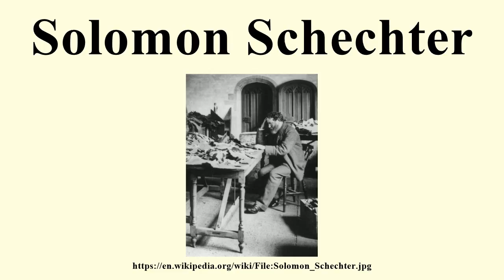Solomon Schechter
Image-Copyright-Info